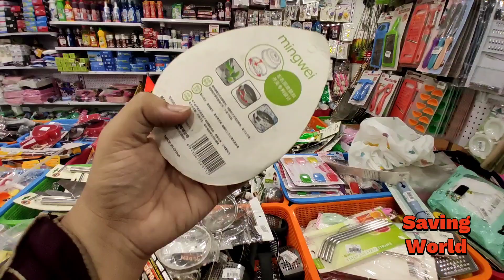Saving World Tariq Road Karachi | Stainless Steel Cookware | Household Product | Bartan shop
● ● In this Video, we explore a Big wholesale shop of Smart & Unique kitchen gadgets from where you can buy all trendy chinese trendy Gadgets , Stationary, decoration items,gift items , Indoor games in wholesale price, you can one piece or in bulk quantity so enjoy your shopping and subscribe my channel 🙂 In this Video, we explore a home store from where you can all home essentials including malamine crockery ,fancy glass crockery, steel Crockery, plastic Household Items, smart kitchen gadgets , jewellery,hair accessories, Toys, decoration items, Cleaning products, plastic organizer and makeup under one roof in a very reasonable price so enjoy your shopping and subscribe my channel 🙂

Saving World Tariq Road near MTJ opposite Saeed Ghani Dilkusha Heights plot 25,26, Karachi, Pakistan - 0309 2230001

Wholesale Electronics Market in Karachi
wholesale electronic shop
Jay mart new sale video
electronic shop
kitchen appliances in low price
Karachi markets
Pakistani markets
cleaning gadgets
amazon gadgets
kitchen useful products
Home appliances
bolten market
Karachi videos
attari kitchen gadgets
market videos
Karachi malls
kitchen gadgets
imported cosmetics
makeup in low price
branded perfumes
Amazon stock in kg
Amazon kitchen gadgets
Amazon stock in Pakistan
online shopping
shopping
cheapest electronic shop
best shop for home appliances
wholesale market
wholesale shop
electronic mart
garment steamer
Silver crest home appliances
microwave oven
digital air fryer
best meat chopper
manual chopper
vegetable chopper
non stick cookware
crockery in low price
cheapest crockery shop
crockery sale
cooker set
indian cooker
rice cooker
multipurpose Organizer
kitchen Gadgets
wasy traders

* Apni Product / Shop / Business ki promotion kay liyay hum say Facebook kay zariyay rabta kijyay